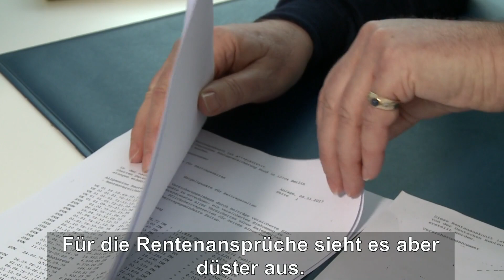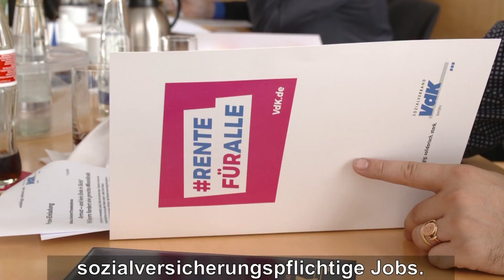Zwei Jobs gleichzeitig: Viel Arbeit, wenig Leben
Viele Menschen in Deutschland kennen keinen Feierabend. Sie gehen neben ihrer Hauptbeschäftigung einem weiteren, meist schlecht bezahlten Job nach. Auf der Strecke bleiben Familie, Gesundheit und die soziale Absicherung. Und: Trotz der doppelten Anstrengung sieht es mit der künftigen Rente oft düster aus, Altersarmut droht. VdK-TV haben mit Menschen gesprochen, die in zwei Jobs arbeiten müssen, um einigermaßen über die Runden zu kommen.

Mehr über uns, den Sozialverband VdK Deutschland, erfahrt ihr auf unserer